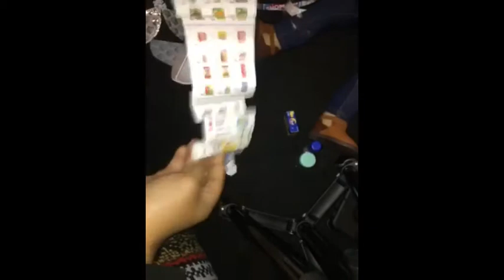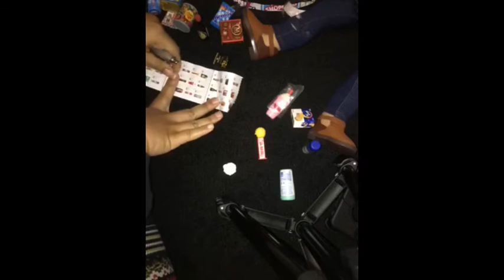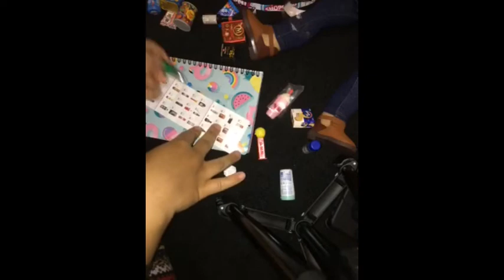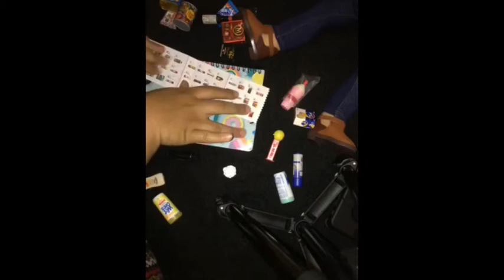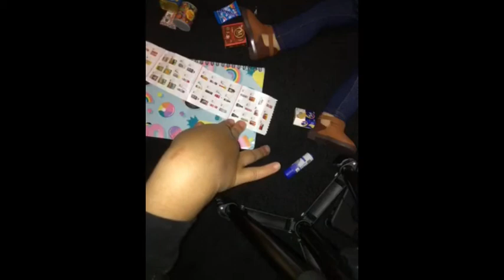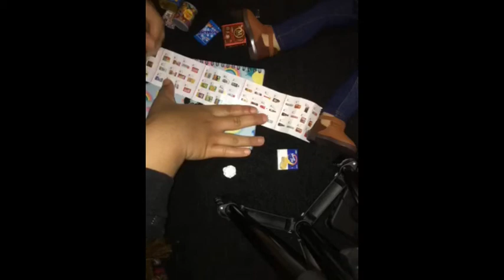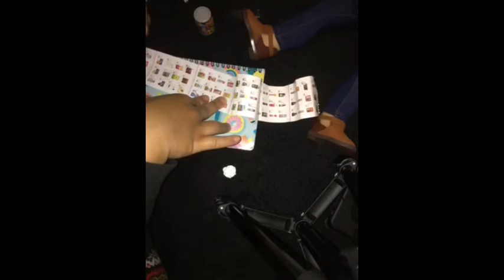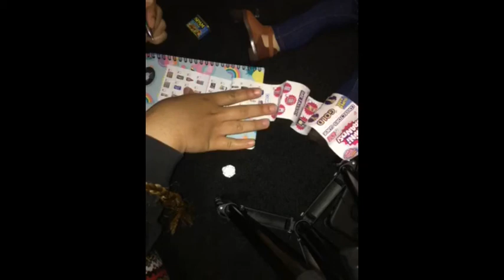Zuru 5 Surprise Mini brand unboxing and Reviewing video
Hey guys Happy Christmas Eve